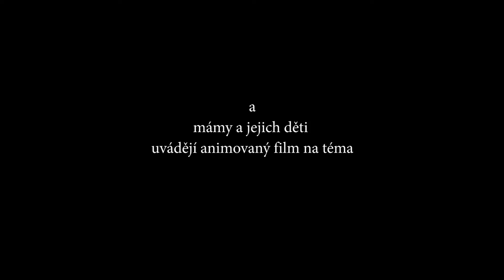HODNOTY - filmový workshop 2018 Metaculture, z. s.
Maminky s dětmi z azylového domu Blansko natočili společně animovaný film zamýšlející se nad jejich hodnotami.